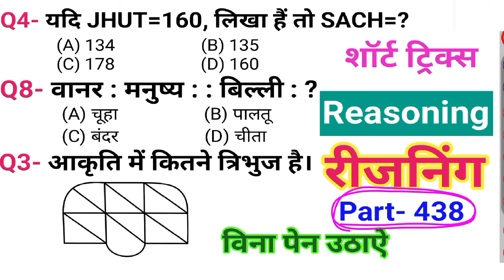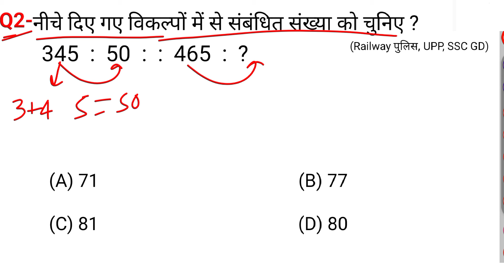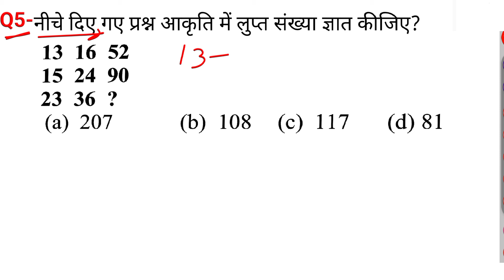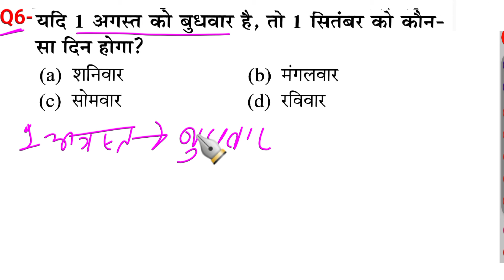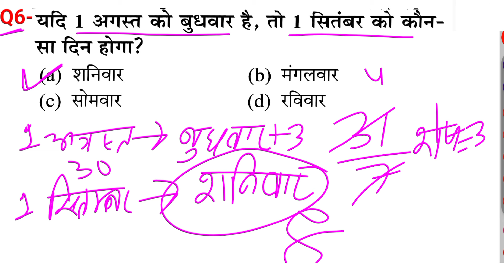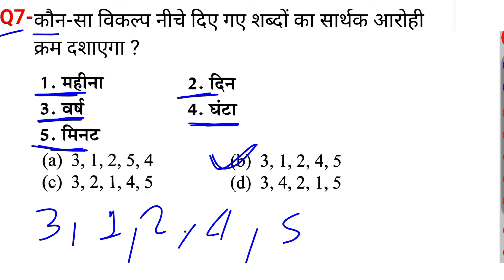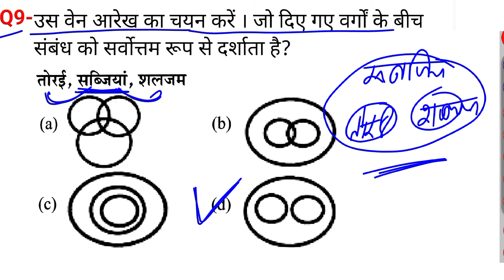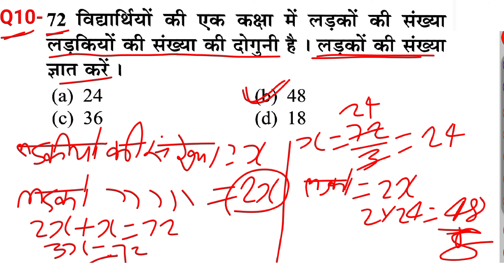रीजनिंग सेट प्रैक्टिस पार्ट 438 | रीजनिंग में कैसे सवाल पूछे जाते हैं | रीजनिंग के तैयारी कैसे करें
calander reasoning
रीजनिंग के तैयारी  कैसे करें
50 Practice Sets Reasoning PDF
Reasoning Practice Set PDF with
Answers
analogy reasoning
Reasoning solution
सादृश्यता रीजनिंग
श्रृंखला रीजनिंग
classification reasoning
Tatkal Education
Target Selection
Knowledge Guruji
RANI LAXMI BAI CLASSES
Mori Classes
All Study
Yuvashakti GK Quiz
Math Masti
RK COMPETITIVE EXAM
MAST MASTI
police
alp
rpf
uppoliceconstable
reasoningquestions
reasoningtricks
tech
Math masti
SSC MAKER
Gurukul Academy
Speed Education